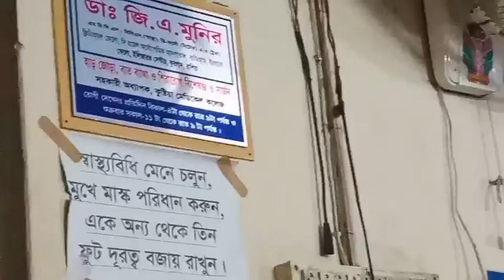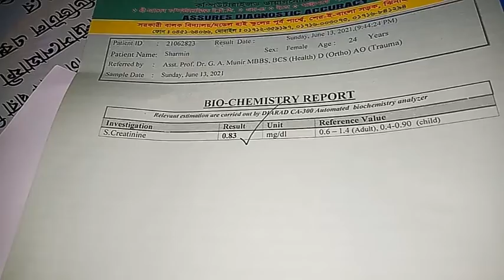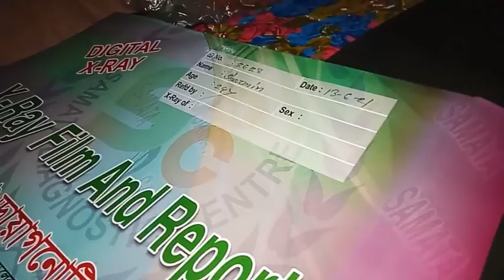আলহামদুলিল্লাহ আবার আপনাদের মাঝে ফিরে আসতে পেরেছি Sharmin Family Vlogs -193